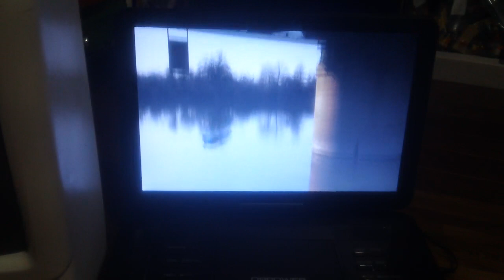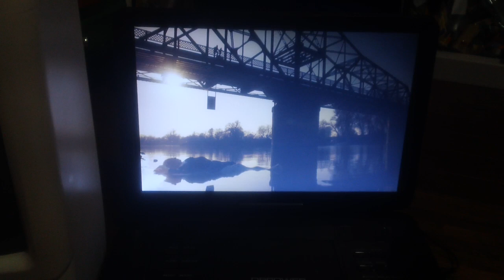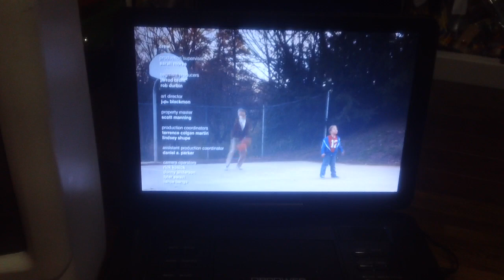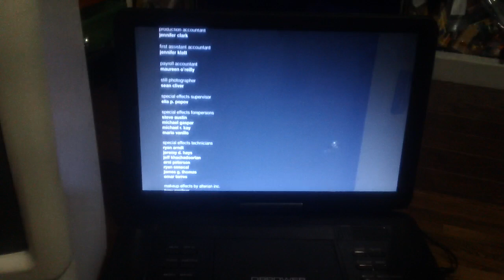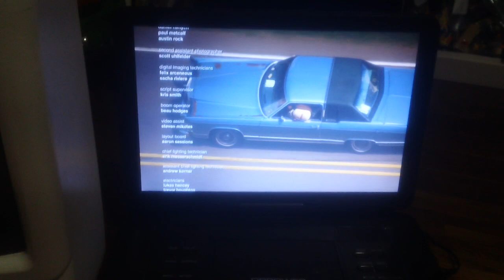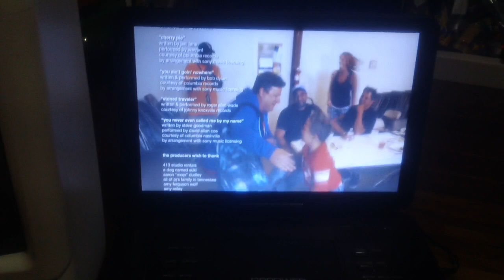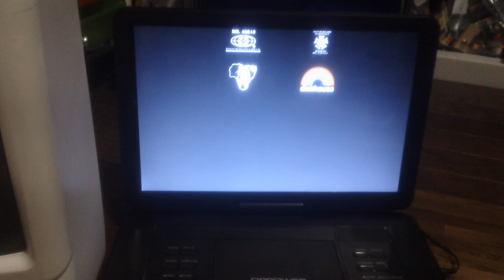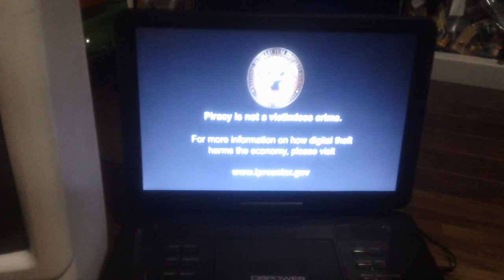Closing Down To Bad Grandpa 2014 DVD